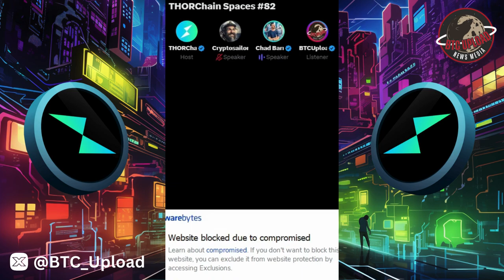🎙️ THORChain Latest News & Updates! ⚡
Dive into the exciting world of THORChain with our latest video! Join the conversation as we explore the ins and outs of this groundbreaking decentralized finance protocol, discussing its features, potential, and impact on the crypto landscape.